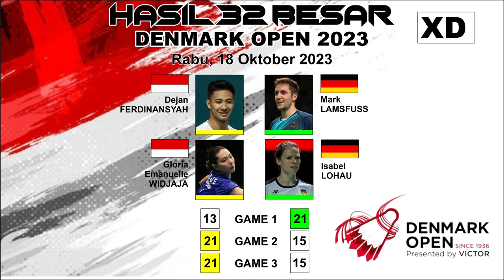HASIL LENGKAP DENMARK OPEN 2023 DAY 2 | 2 WAKIL INDONESIA LOLOS 16 BESAR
HASIL PERTANDINGAN HARI INI. DENMARK OPEN 2023. RABU 18 OKTOBER 2023.